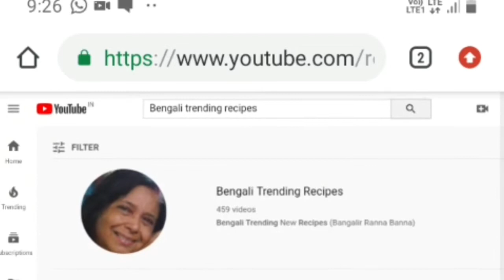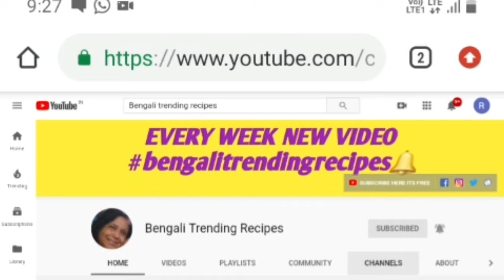Eggless Caramel Custard Bread Pudding I Yummy Pudding Recipe I Pudding I Caramel Bread Pudding/ Flan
tasty trendy food, tastytrendyfood TODAY'S RECIPE IS Pudding, which I made on the special occasion on New Year 2020

Eggless Caramel Custard Bread Pudding I Yummy Pudding Recipe I Pudding I Caramel Bread Pudding I Custard Bread Pudding I Caramel Custard Pudding I Eggless Caramel Custard

how to make bread pudding, flan